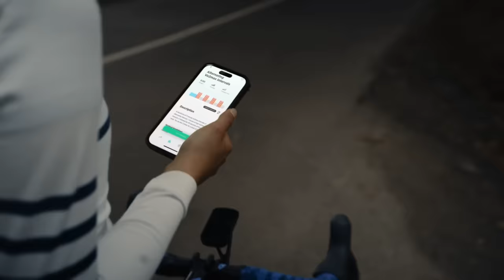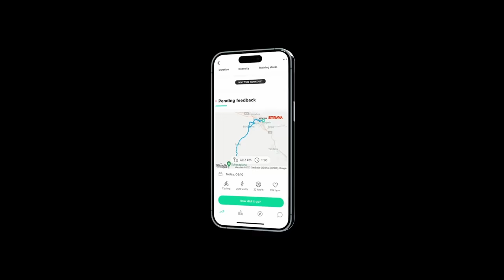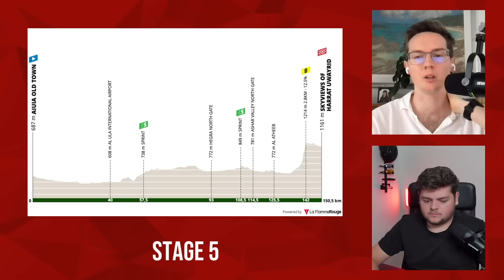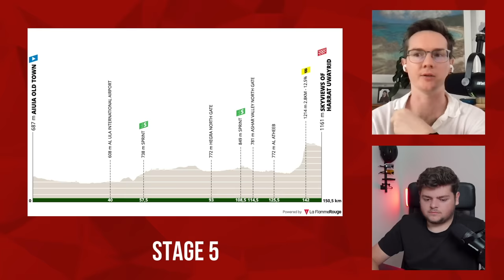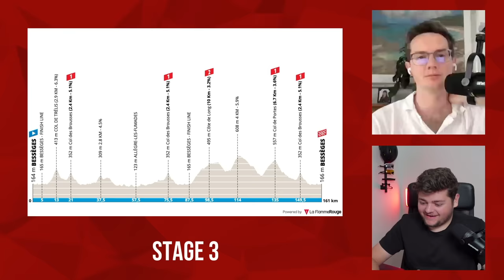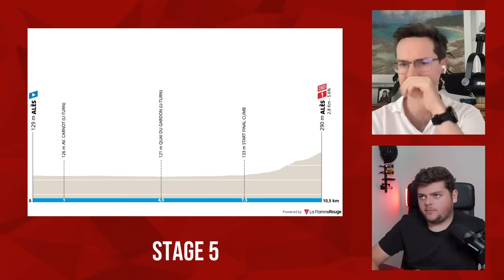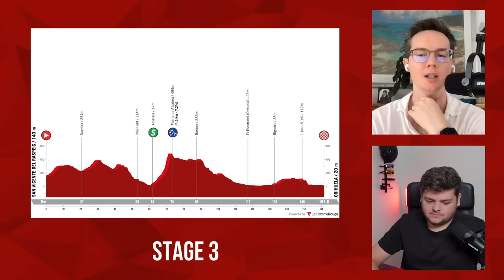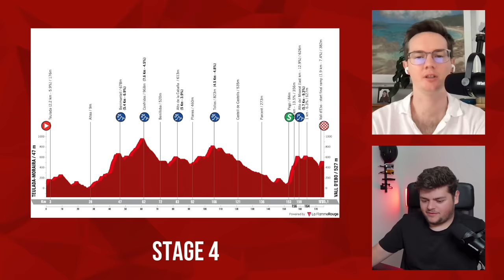Geraint Thomas’ Surprise & Racing Begins in Europe | LRCP Weekly Show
In the first episode of our new weekly show Patrick & Benji roundup the races of the past week, preview the three upcoming stage races and delve into the latest news in the world of cycling.

Timestamps:
00:00:00 Intro
00:01:59 Australian races wrap-up
00:13:35 Spanish one-days
00:29:16 Other races
00:34:10 Geraint Thomas announces Giro-Tour double
00:42:40 AlUla Tour preview
00:47:33 Etoile de Bessèges preview
00:51:38 Volta a la Comunitat Valenciana preview
00:55:07 How to follow the races
00:55:47 Grand Tour wild-card announcements
00:58:11 Drama in Italy
01:05:15 E3’s homophobic cartoon
01:11:40 Roundup